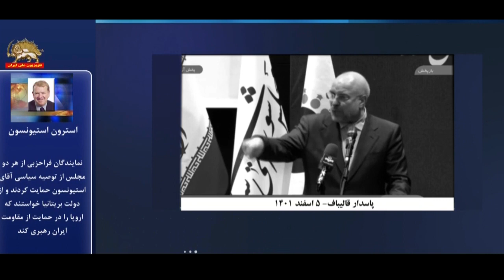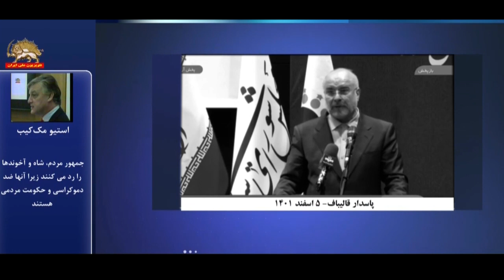بحرانهای بی‌راه‌حل رژیم در درون حاکمیت ـ ۹اسفند۱۴۰۱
گفتگو با هادی روشن روان
طی هفته‌های اخیر شاهد این موضوع هستیم که از خود خامنه‌ای گرفته تا سرکردگان مختلف رژیم از تغییرات در نحوه حکمرانی در رژیم صحبت می‌کنند. پاسدار قالیباف به تازگی در این رابطه بصورت مفصل صحبت کرد.
خوب به دنبال قیام سراسری مردم ایران و بحرانهای در درون رژیم آخوندی بوجود آمده است که باید دید که این بحرانها چه سمت و سوی پیدا می‌کند و چه راه حلهایی خود خامنه‌ای و سرکردگان نظام برای آنها مطرح می‌کنند؟
پاسدار قالیباف رئیس مجلس ارتجاع: اگر این حکمرانی را درست نکنیم تردید نکنیم که نهاد جمهوری اسلامی آسیب ببیند نظریه ولایت فقیه آسیب می‌بیند

سیمای آزادی ۹ اسفند۱۴۰۱